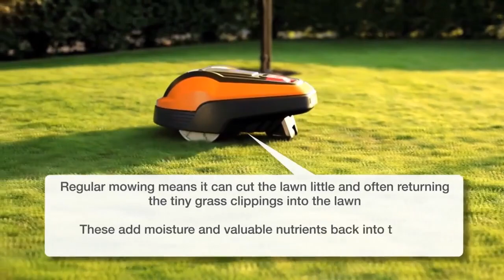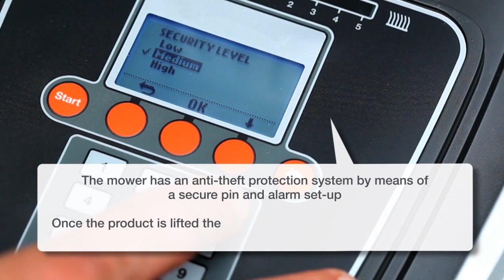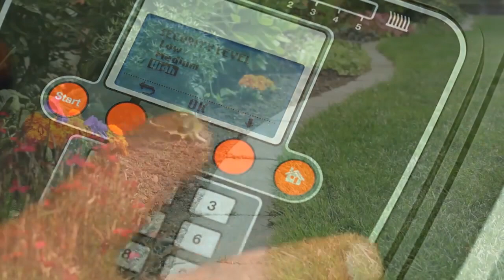Flymo 1200R Lithium-Ion Robotic Lawn Mower Questions Answered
UK Reviews, Prices & Buy
US Alternative

Details:
Battery: 18v 1.6 Ah Lithium-ion.
Cutting Width: 170mm.
Maximum Cutting Height: 50mm.
Minimum Cutting Height: 20mm.
Workign Area: 400 m2 (give or take 20%).
Area Capacity: 30 m2/hr.
Navigation System: irregular (random).
Charging System: Automatic.
Collision Sensor: Highly sensitive.
Security: Alarm (lift sensor) & Pin code.

Weight: 15kg
Package Dimensions: 69 x 52 x 39 cm

Model Number: 1200R
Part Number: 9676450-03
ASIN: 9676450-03